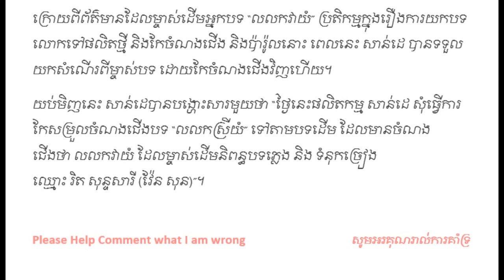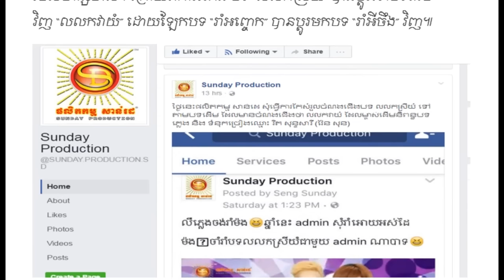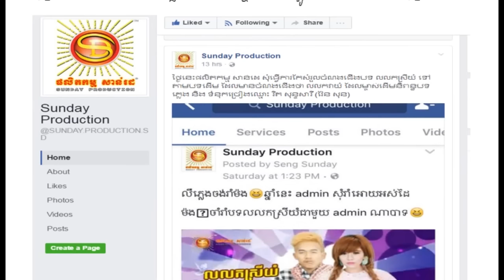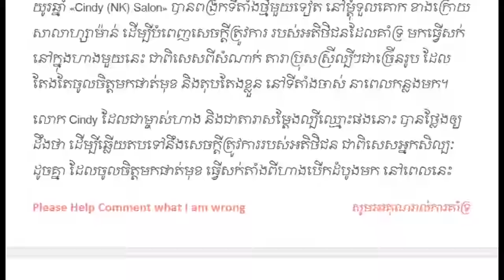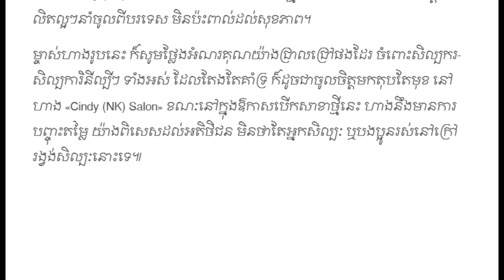Khmer Hot News, Khmer News, Khmer News Today, Cambodia News, Stand Up Channel